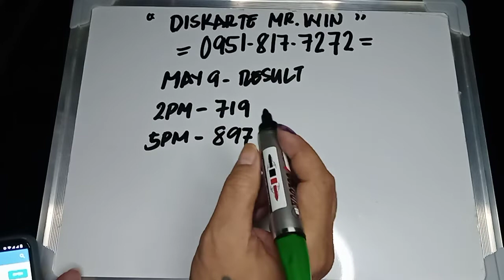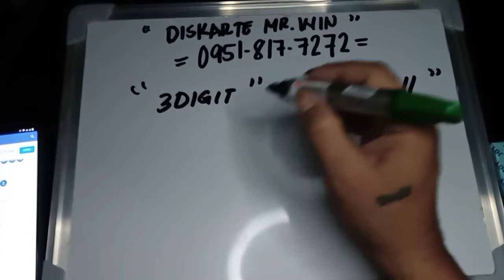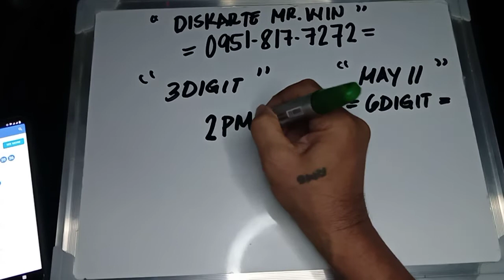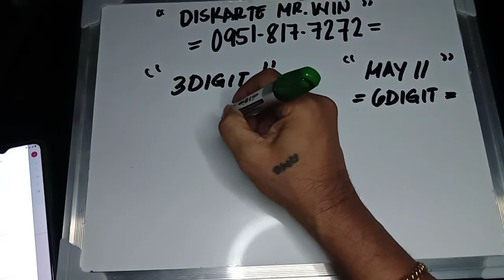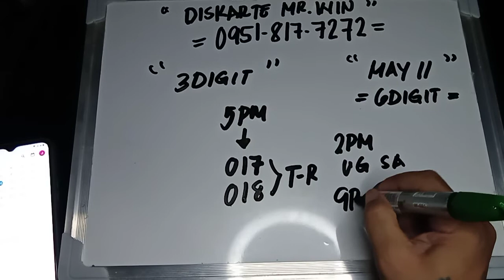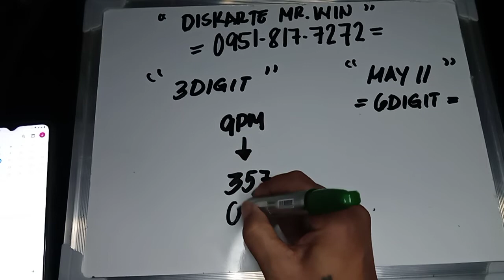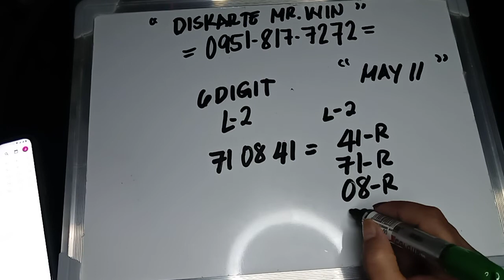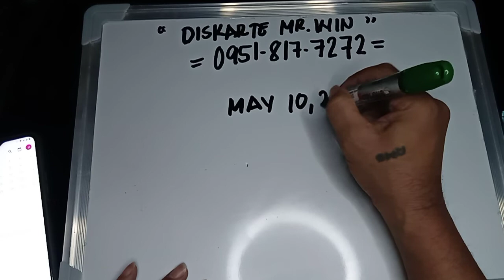DAUG TA SA LAST2 SA 97 UG SA 92 SWERTRES MAY 10, 2022 DIDKARTE MR WIN.